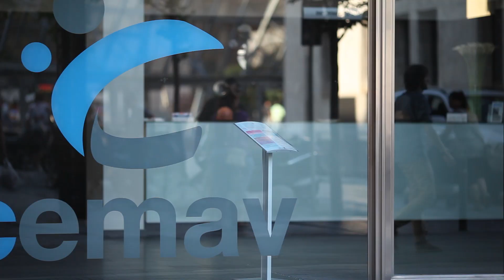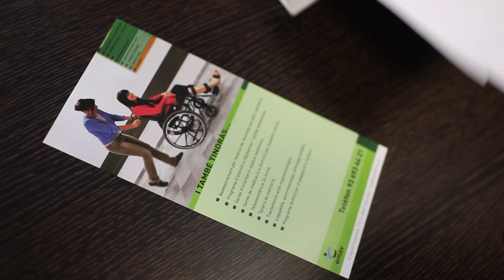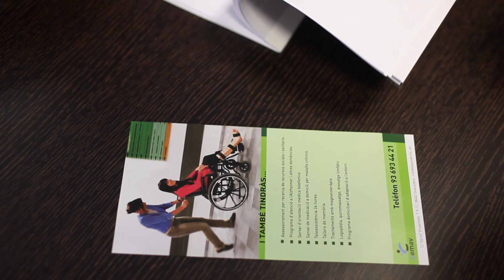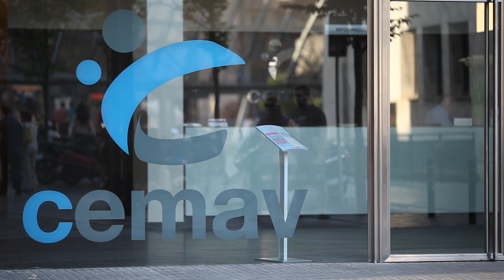Mutua 4 Dependentia